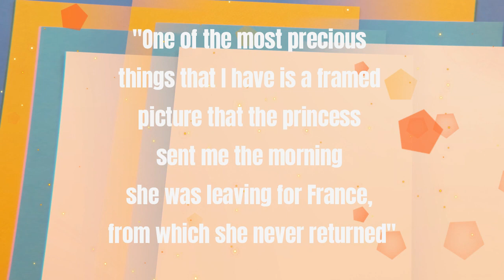The Emotional Tale Woven Into Diana's Last Evening Gown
It will be forever etched in history as the final garment adorning the People's Princess before her tr.agic demise, but for designer Jacques Azagury, it held a significance beyond its sartorial elegance.